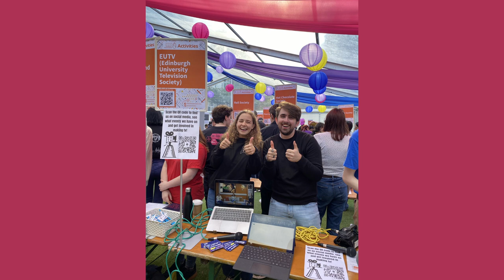Freshers Week at the University of Edinburgh 2022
Students are back in Edinburgh and so is EUTV!!

Join our team at the student union to see how people's freshers weeks have been going as well as some of the events EUSA put on!

The death of Queen Elizabeth the 2nd saw mourners line the royal mile and queue through the University of Edinburgh's campus to view the coffin in St Giles Cathedral.

EUTV also held 6 different Freshers week events! Watch to see how our new members got on in our E U can make TV workshop!

Presented by Paul Wilkinson and Lara Searle
Filmed by Emma Rankin, Chloe Asquith, Michale Goessler and Molly Herbert
Produced by Chloe Asquith
Edited by Emma Rankin and Chloe Asquith
Thank you to everyone who contributed at E U can make TV - we hope to see you in future videos!

FIND US ON SOCIALS:
EUTV on Facebook
Ediunitv on Instagram